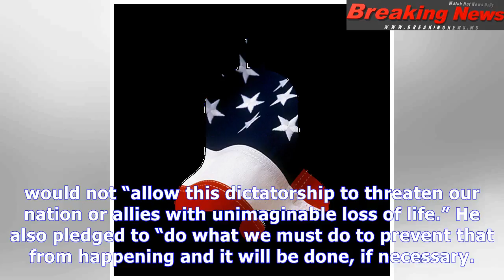'calm before the storm': trump remark sparks foreign policy speculation